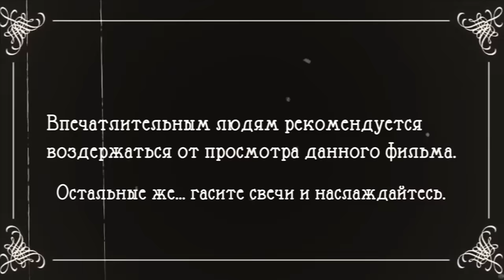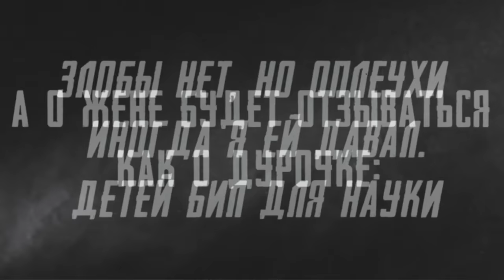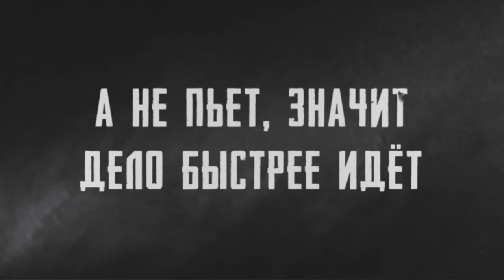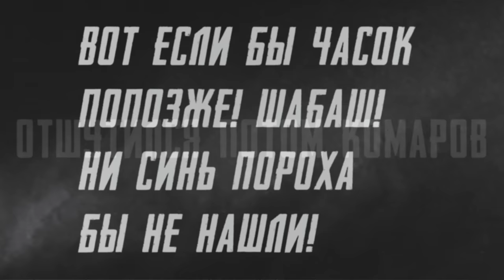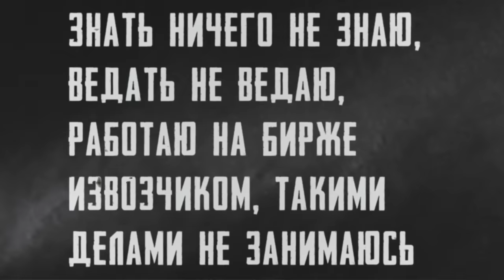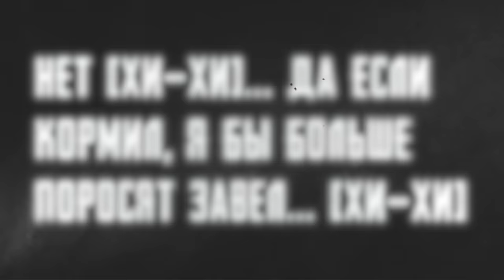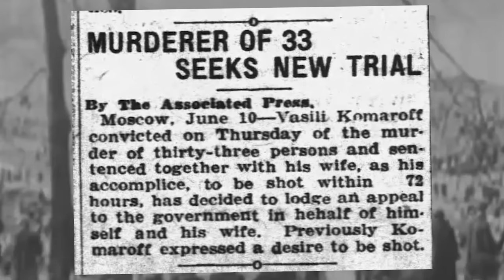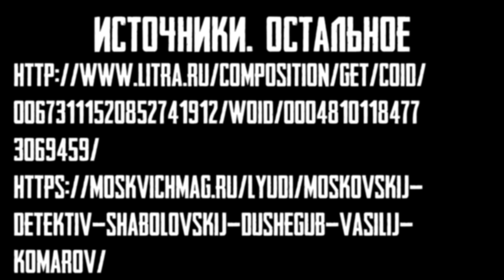Первый маньяк и серийный убийца в СССР | Кем был Василий Комаров? Советский маньяк | Колыбель ужаса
Кто такой Василий Комаров?
Как появился первый маньяк в СССР?
Дело Василия Комарова это интересный случай как в советском союзе появился первый советский серийный убийца.

Консультант выпуска:
Ануфриев Сергей Юрьевич
клинический психолог

Таймкоды:

00:00 – Пролог
02:35 – Детство, отрочество, тюрьма, брак.
08:03 – Как Комаров дело своё вершил
11:50 – Первая жертва
13:24 – Ещё один мешок и начало серии
15:57 - Жена сообщница
17:29 – Двойная работа
20:20 – Арест и побег «Человека-Машины»
22:41 – «Комаровское дело», часть 1
24:18 – Кто такой мистер Комаров
32:47 – Разум Комарова
36:35 – Суд
38:47 - «Комаровское дело», часть 2
41:03 – Приговор
42:01 – Психический статус
46:13 – Где Комаров увековечен
47:19 – Комаровская песнь

про маньяков
маньяки
маньяк
серийные убийцы
серийный убийца
маньяки и серийные убийцы
Колыбель ужаса
василий комаров
василий комаров маньяк
василий комаров убийца
маньяк ссср
советский маньяк
василий комаров ссср
василий комаров советский маньяк